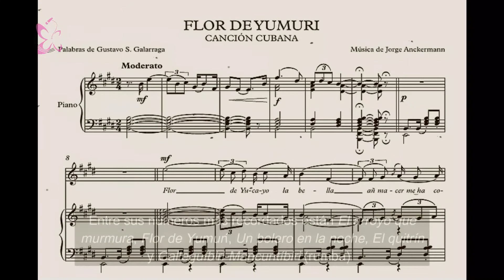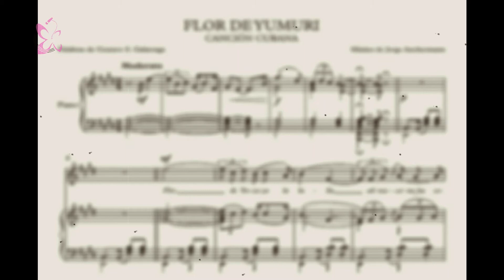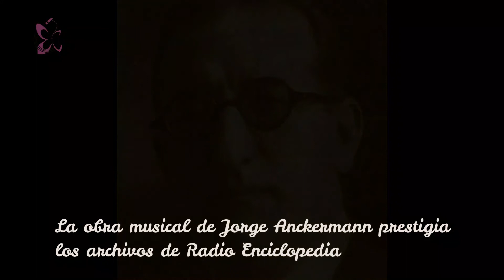Homenaje a Jorge Anckermann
No son pocos los que califican a Jorge Anckermann como el más prolífico compositor habanero, un artista consagrado de la cultura cubana que ha dejado para la posteridad una hermosa obra. A su carrera como pianista, contrabajista, violinista, profesor de música, director de orquesta y compositor cubano va dirigido este video homenaje.